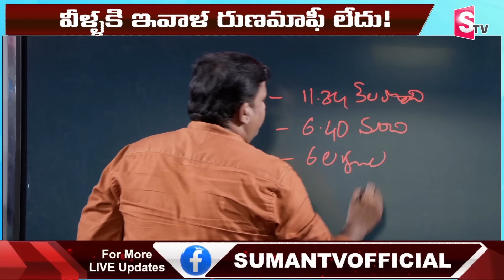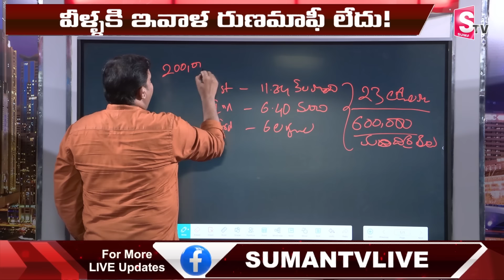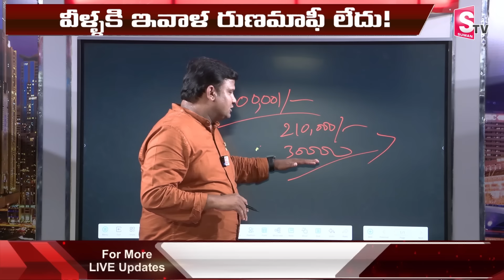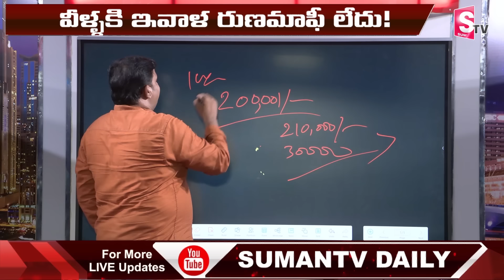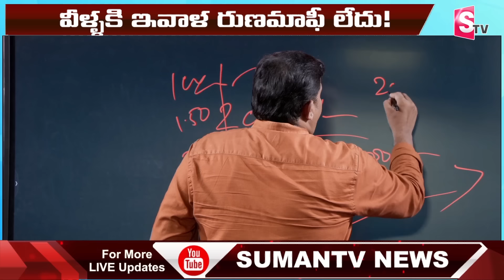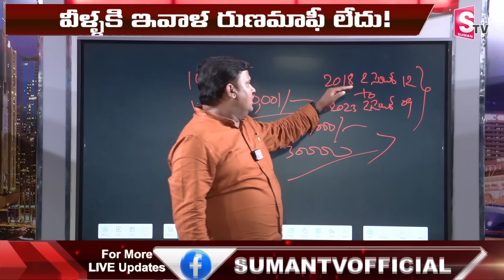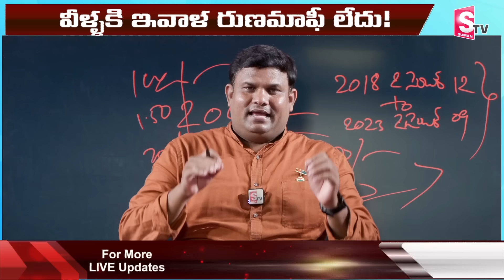వీళ్ళకి ఇవాళ రుణమాఫీ లేదు..! | Rythu Runa Mafi Not Eligible | Cm Revanth Reddy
Watch ► వీళ్ళకి ఇవాళ రుణమాఫీ లేదు..! | Rythu Runa Mafi Not Eligible | Cm Revanth Reddy  @SumanTVKarimnagar